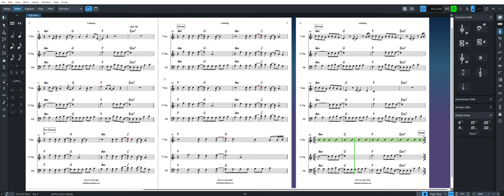Lovesong, Acoustic Trio Arrangement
Lovesong by the Cure, arranged for tenor saxophone, electric organ, and acoustic bass.